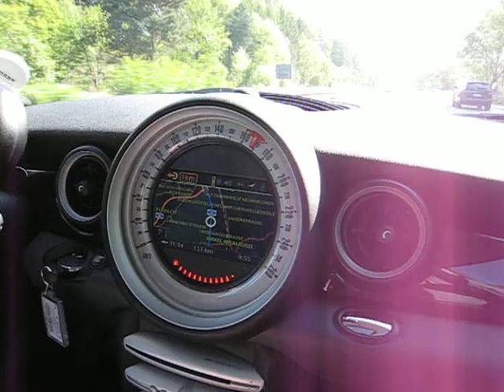Mini Clubman on the Autobahn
Not even the fastest I got it.  175kph here...I got it up to 185 but that was pushing it.
Just proof, heh!